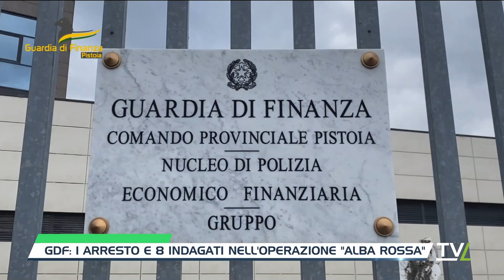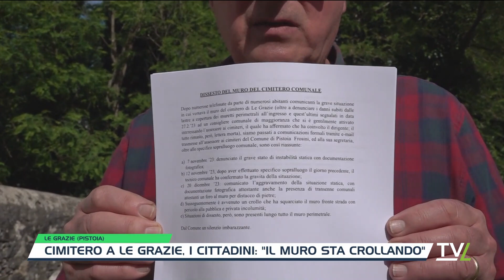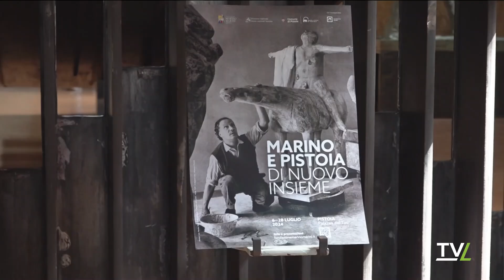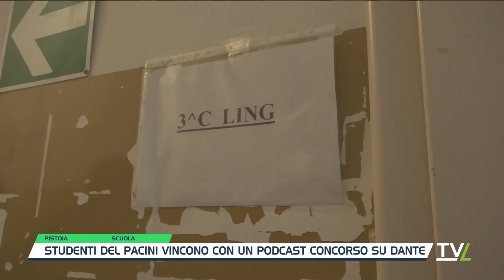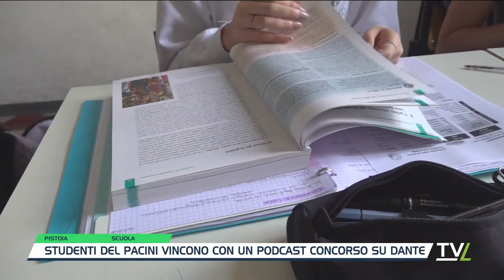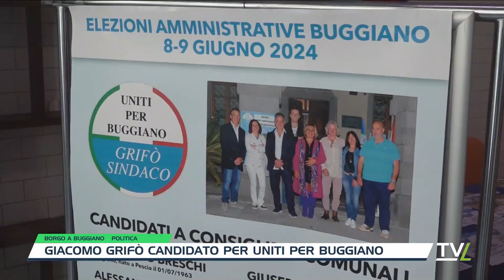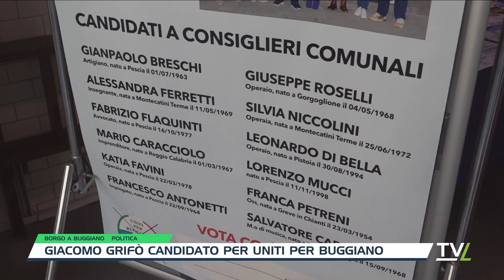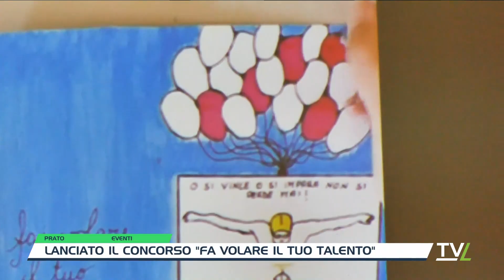TG Sera 05/06/2024